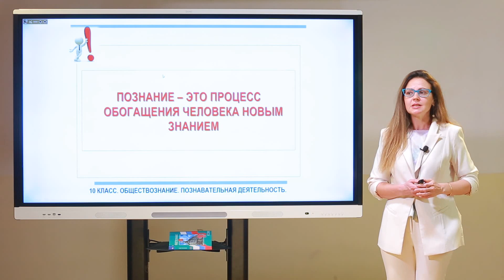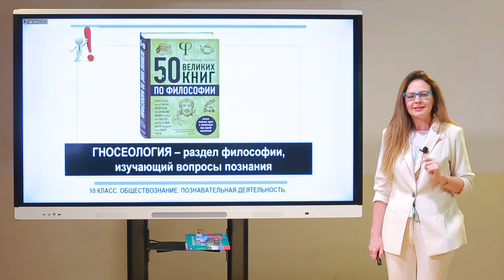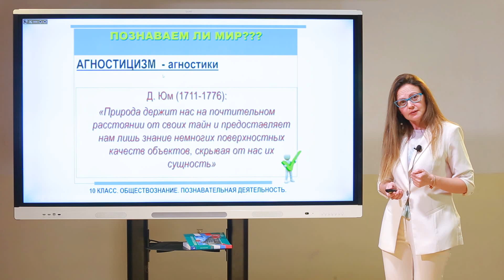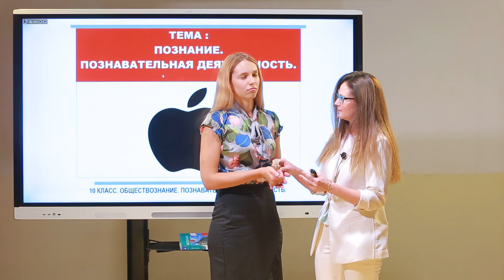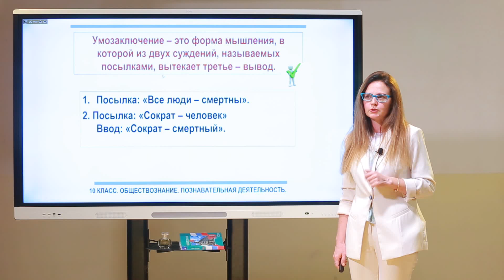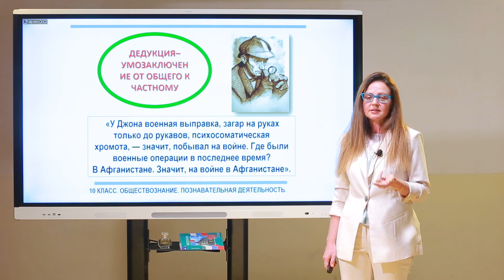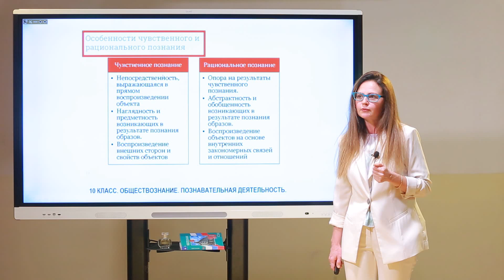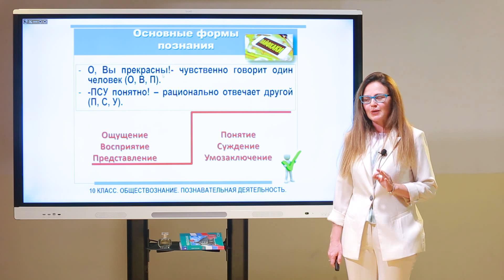10 класс. Обществознание. Познание. Познавательная деятельность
Гринёва Людмила Олеговна
учитель истории и обществознания МБОУ СОШ №26 г.Ставрополь